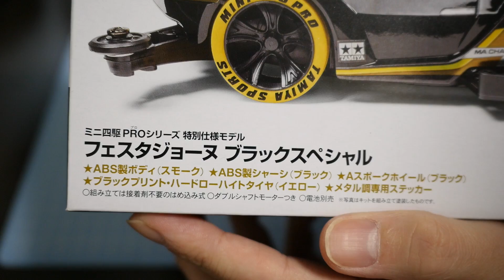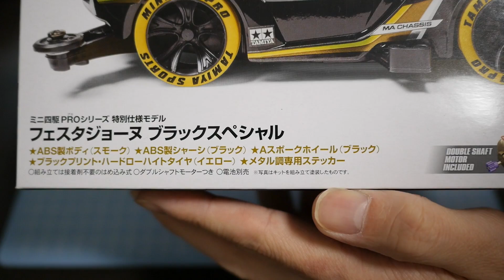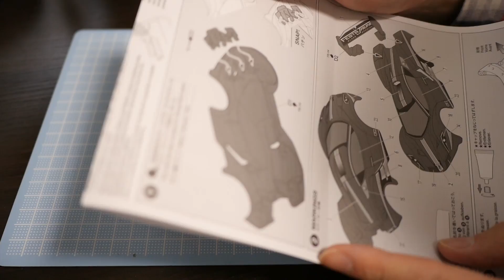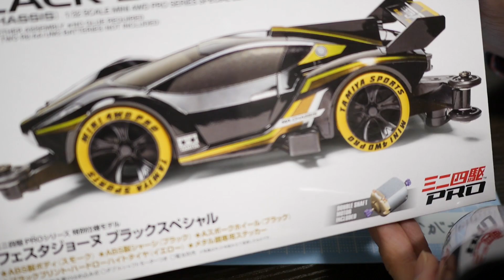【ミニ四駆】フェスタジョーヌブラックスペシャル前編！（つや消し）30歳で復帰するミニ四駆その491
外箱の写真よりカッコよくする（という決意）。

〜動画リンク〜
【ミニ四駆】ミニ四マーカーでお手軽ホイール塗装！30歳で復帰するミニ四駆その489

【ミニ四駆】遂にFM-Aシャーシ発売！！ラウディーブルを作る！30歳で復帰するミニ四駆その480 NEW CHASSIS MINI 4WD ROWDY BULL

Panasonic ウェアラブルカメラ グレー HX-A500-H

Panasonic ミラーレス一眼 ルミックス GH4 レンズキット 標準ズームレンズ付属 ブラック DMC-GH4H-K